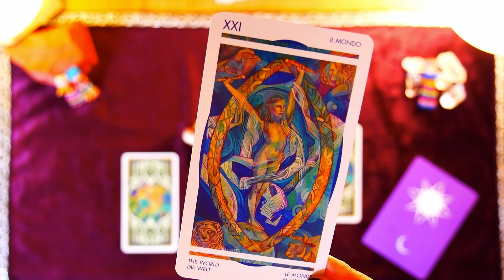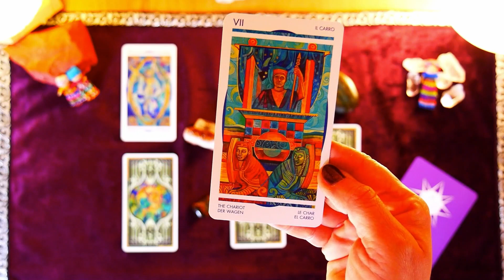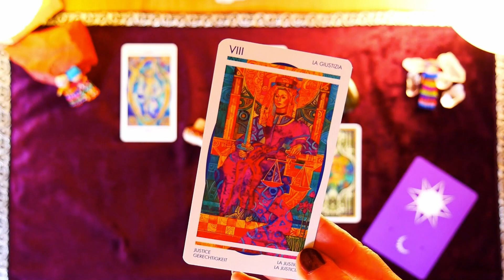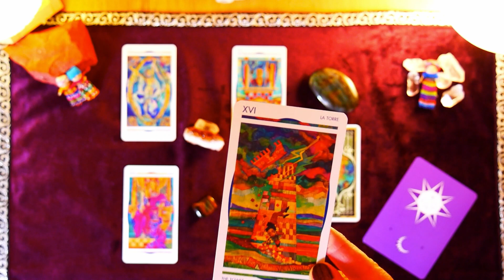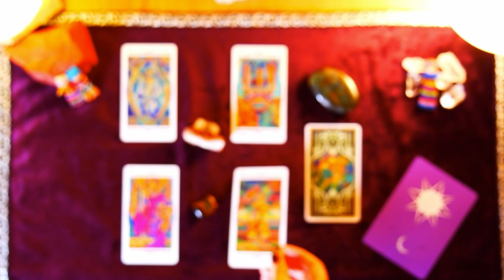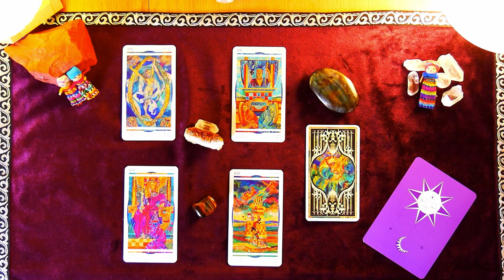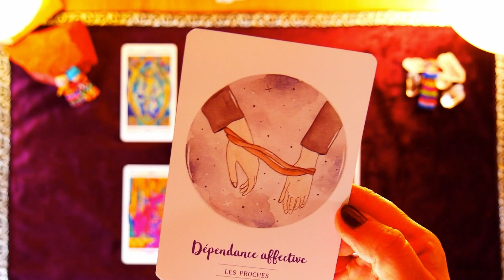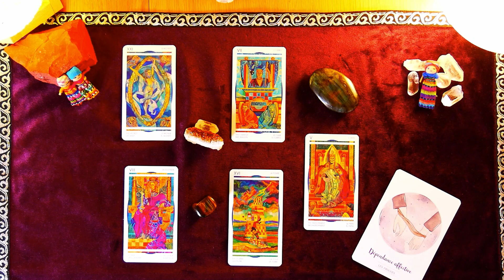SORTIR DE L'EMPRISE! Tarot psychologique - Coaching tarot intemporel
💡Nouvelle vidéo de développement personnel à l'aide du tarot portant sur la question de savoir comment sortir de l'emprise psychologique.
☀️🌙Jeux utilisés: Le Cristal Tarot de Elisabetha Trevisan aux éditions Lo Scarabeo et les Cartes oracle de Libération énergétique d'Isabelle Cerf et Amanda Wild aux éditions Trédaniel.
💎 Pierres: Labradorite, jaspe rouge, citrine, oeil de tigre.
👍Merci pour vos likes, partages et commentaires🙏❤️
👉Rdv sur les pages FB Soleils levants et Instagram soleils_levants pour d'autres publications.